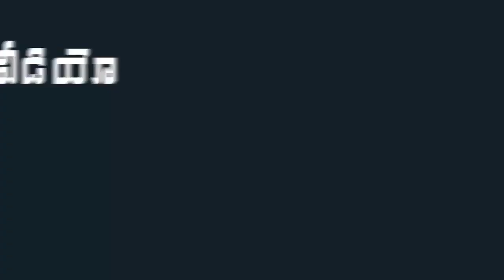YS Jagan Reaction on Gokaraju Rangaraju Daughter | Gokaraju Rangaraju Meets AP CM YS Jagan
Do You Remember This Lady Who Meets to YS Jagan. Gokaraju Rangaraju Meets AP CM YS Jagan.